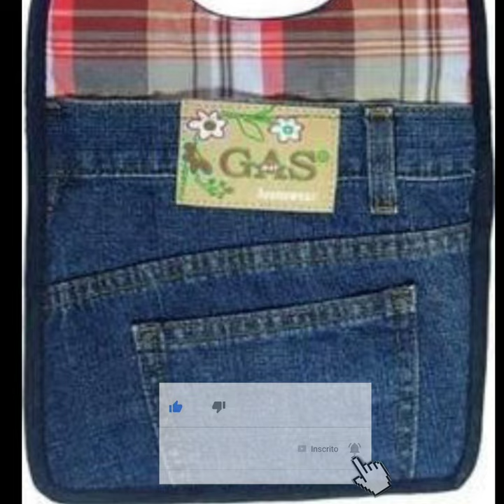15 boas ideias para reciclar jeans velhos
Reaproveitar e reciclar jeans é bom pro meio ambiente e para o bolso! vejas estás 15 boas ideias para fazer com jeans velhos. ideias de decoração e reciclagem de jeans lindas para você decorar sua casa.

almofadas jeans, sapato de jeans, sofá com jeans, reciclar jeans, bichinhos de jeans, bolsa de jeans, bolsa de calça jeans